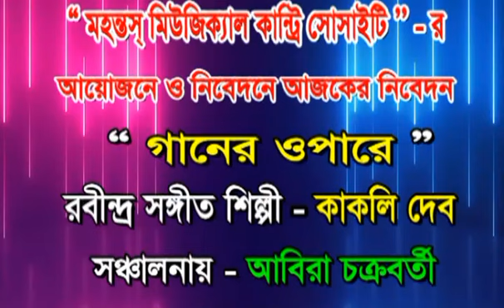MMCS PRESENTS // GANER OPARE // SHILPI // KAKALI DEB